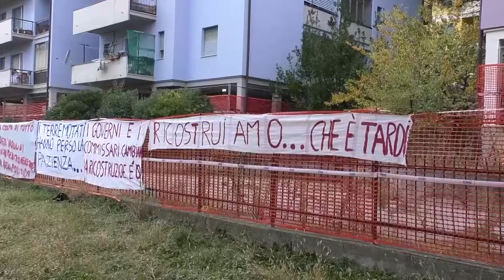Ricostruzione, Fracassa: "A Teramo in ritardo quella privata, assente quella pubblica"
| SUPER J |

Contatti Redazione:
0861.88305